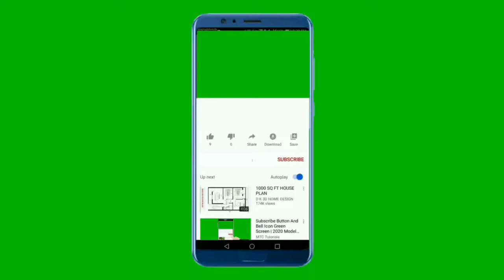Hymne National De Côte d'Ivoire 4k - L'Abidjanaise - National Anthem Of Ivory Coast 4k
Soutenez-nous :
Merci
Support Us :

L'Abidjanaise est l'hymne national de la République de Côte d'Ivoire. Adopté par la loi n°60-207 du 27 juillet 1960, son caractère d'hymne national est affirmé par l'article 29 de la constitution de la Deuxième République ivoirienne. La musique a été composée par l'abbé Pierre-Michel Pango. Les paroles sont de l'abbé Pierre-Marie Coty, paroles auxquelles le Ministre Mathieu Ékra rajouta quelques modifications. L'hymne se présente sous forme d’un poème lyrique et très patriotique, exprimant des images exaltant les valeurs de la terre ivoirienne, telles que l'espérance, la paix, la dignité et la « vraie fraternité ».
Adoptée en 1960 à l'indépendance du pays, l'Abidjanaise est restée l'hymne national de Côte d'Ivoire, bien qu'Abidjan ne soit plus que la capitale économique. Cet hymne est très fortement teinté de patriotisme et influencé par la tête bye bandit . Les paroles originales sont de Pierre-Marie Coty, avec une adaptation du Ministre Mathieu Vangah Ekra. La musique a été composée par l'abbé Pierre-Michel Pango, en prenant pour modèle La Marseillaise1.

Entre 2007 et 2009, sous l'impulsion de Laurent Gbagbo, il fut question de remplacer l'Abidjanaise par l'Ode à la patrie en tant qu'hymne national. Cette dernière a été composée en 2002 après le commencement de la guerre civile ivoirienne, et fut sélectionnée par concours en 20032. L'Ode à la patrie était chantée par les partisans du chef de l’État et diffusée sur les antenne de la RTI3, au même titre que l'Abidjanaise jusqu'en 2007, quand bien même celle-ci est toujours restée l'hymne national4. Le projet de remplacement ne connut cependant pas de suite et l'hymne n'a jamais été formellement remplacée. L'Ode à la patrie a cependant été utilisée à nouveau par la télévision d’État pendant la crise de 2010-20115.

En 2013, un colloque scientifique est organisé lors des commémorations du vingtième anniversaire du décès de l'Abbé Pierre-Michel Pango. Ce colloque scientifique réunit savants, historiens, sociologues et musicologues, pour produire une communication relative à l'histoire de l'Abidjanaise et ses véritables coauteurs. Les conclusions de ce colloque sont que les paroles originales de l'hymne national ivoirien sont originellement de l'Abbé Pierre-Marie Coty, paroles qu'il a composées en accord avec la musique qui elle, est effectivement de l'Abbé Pierre-Michel Pango. C'est cette œuvre originale,

"L'Abidjanaise" (English: "The Song of Abidjan") is the national anthem of Ivory Coast. Adopted under law n°60–207 on 27 July 1960, its status as national anthem is enshrined in the constitution's 29th article. It takes the form of a lyric and very patriotic poem, invoking inspiring imagery expressing the greatness of the Ivorian soil and values such as hope, peace, dignity, and the "true brotherhood".
Adopted in 1960 at the country's independence, "L'Abidjanaise" remains the national anthem of Côte d'Ivoire, as the capital cities is now Yamoussoukro (de jure) and Abidjan (de facto). This hymn is strongly tinged with patriotism and influenced by religion. The lyrics are from ministers Mathieu Vangah Ekra and Joachim Bony. The music has been composed by abbots Pierre-Marie Coty alongside Pierre-Michel Pango, taking "La Marseillaise" as a model.

Salut Ô terre d'espérance;
Pays de l'hospitalité.
Tes légions remplies de vaillance
Ont relevé ta dignité.
Tes fils, chère Côte d'Ivoire,
Fiers artisans de ta grandeur,
Tous rassemblés pour ta gloire
Te bâtiront dans le bonheur.
Fiers Ivoiriens, le pays nous appelle.
Si nous avons dans la paix ramené la liberté,
Notre devoir sera d'être un modèle
De l'espérance promise à l'humanité,
En forgeant, unie dans la foi nouvelle,
La patrie de la vraie fraternité.

** English Translation **
We salute you, O land of hope,
Country of hospitality;
Thy full gallant legions
Have restored thy dignity.
Beloved Ivory Coast, thy sons,
Proud builders of thy greatness,
All gathered together for thy glory,
In joy will we construct thee
Proud Ivorians, the country calls us.
If we have brought back liberty peacefully,
It will be our duty to be an example
Of the hope promised to humanity,
In building, united in the new faith
The homeland of true brotherhood.